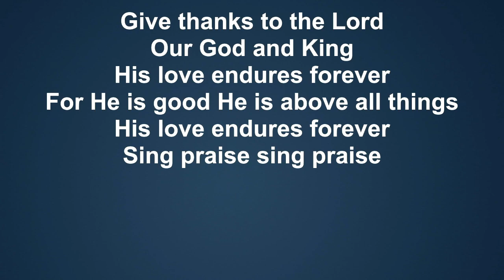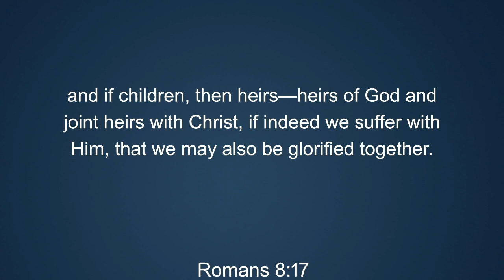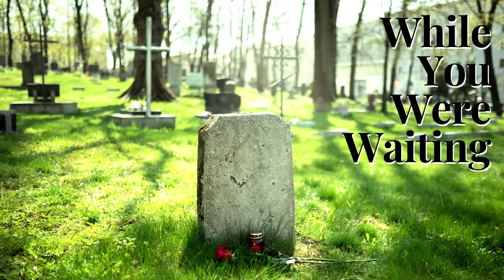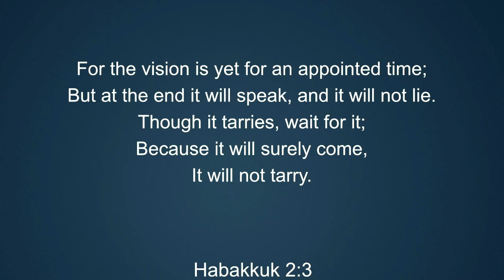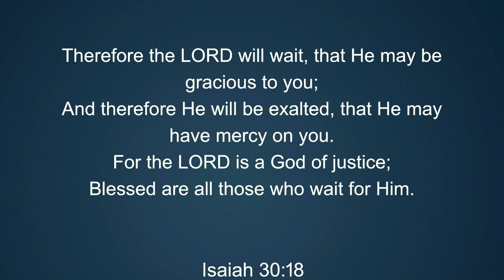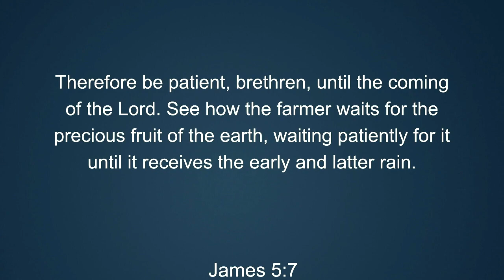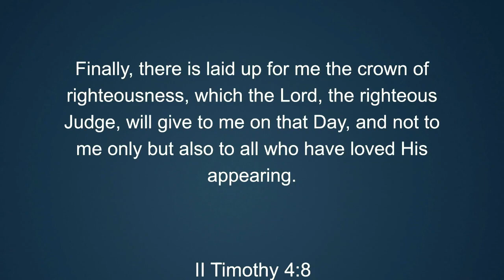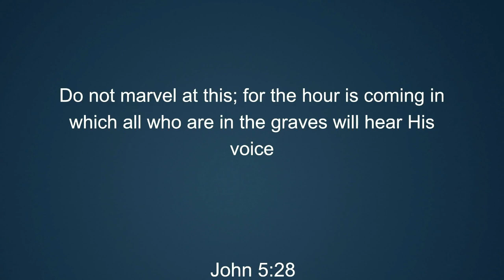Sunday Service 12/11/22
Dustyn Tallman: While You Were Waiting
00:00 Intro
Worship Set 18:57
Sermon 38:35